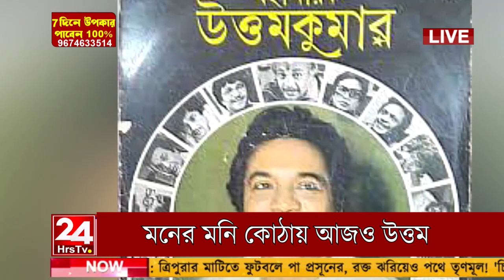মনের মনি কোঠায় আজও উত্তম